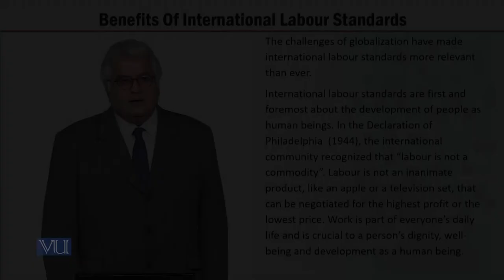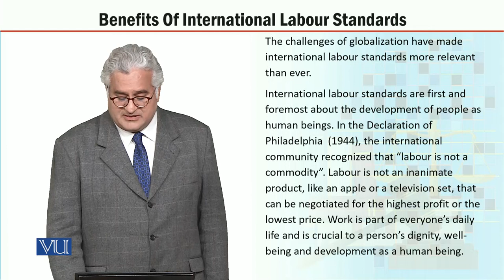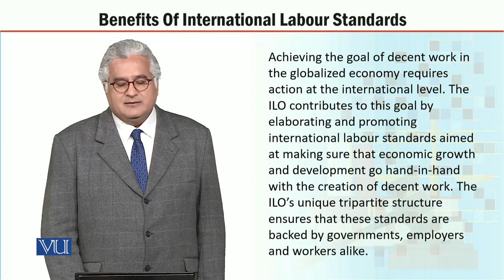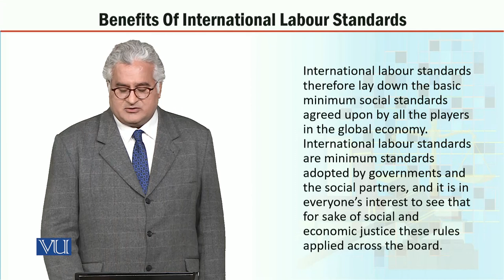MGT723_Topic070 | Labor Policy